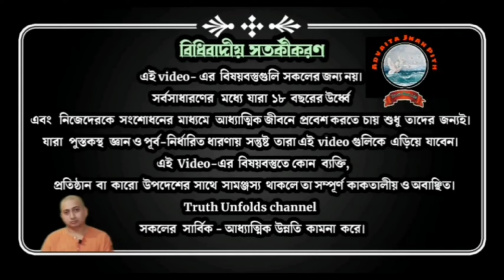কেন জপ, তপ, ব্রত করেও ভগবানকে পাওয়া যায় না? October 16, 2021